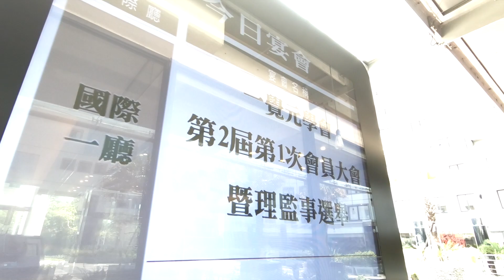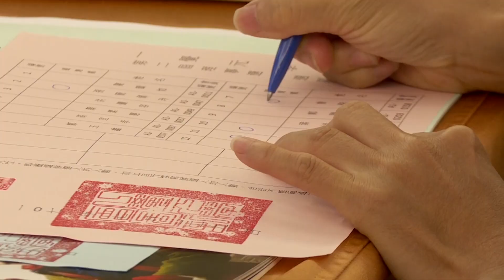一覺元學會 2018會員大會 (精華版)